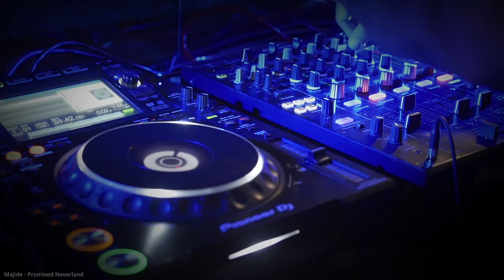Otogi Camp 2021 @ Hakusyu - November 6-7 2021 - Japan Psychedelic Trance Party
The 3rd Japan Psychedelic Trance Party presented by OTOGI RECORDS Yuya was held in Village Hakusyu, Japan in  November 6-7 2021

▲ LIVE SET
Axiom (Freedom)
Majide (Otogi Recs)
Mirok (Grasshopper Recs)
Natural Frequency (Otogi Recs)
Prohecht (Grasshopper Recs)
Quixotics (Milega Recs)
Rinkadink (DM7 / FM Booking)
Spectra Sonics (Grasshopper Recs)
U-Grid (Otogi Recs)
Xipe totecs (Transubtil Recs)
▲ DJ SET
Arad (Mugen Productions / Akatsuki)
Fuji (Candyflip)
Masaki (Loop)
Material (L.H.P)
Yuki (Maharetta Recs / Time and Space)
Yuji (Ascension / 0=zero Production / Time and Space)
Yuya (Otogi Recs / OverDrive)

▲SOUND PA
Audiointense
▲SPACE DESIGN
Otogi Laboratory
Samaya Design
▲VISUAL & LIGHTING
Ryota(Grasshopper Lighting Syndicate)
▲ROAD LIGHTING
L.H.P
▲PHOTOGRAPHER
Kentaro Libertas photographer
▲SHOP
【飲食】
- Shanti Curry -
- GAIADANCE -
- 天然きのこうどん屋/NAYAPAYA -
- greenfoodcamper -
- 月桃スパイス -
- unknown coffee -
【物販・その他】
- amritessence -
- Sunshine Spirit -
- Art of Life Jewelry -
-HIMALAI TRiP MARKET-
- デコレーションショップ1/16-

【映像制作、動画編集、レビューのご依頼はこちら】

【RyuSims Films Gear】
- Main Camera : SONY α7sⅢ
- Main Lens : SONY sel24105g
- Monitor : ATOMOS NINJA Ⅴ
- 2nd & 3rd Camera : GoPro HERO8
- Drone - DJI Mavic 2 Pro
- Edit Soft - DaVinci Resolve Studio